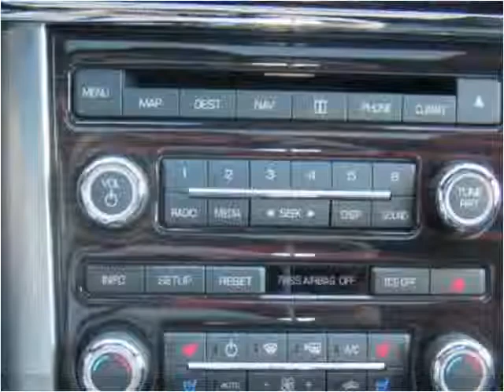2012 Lincoln MKS Used Cars Long Island City NY